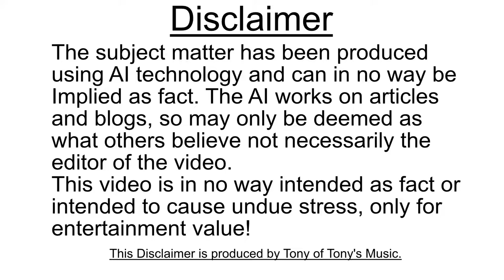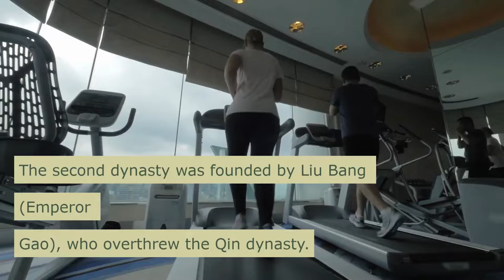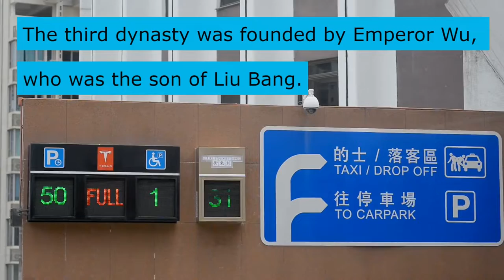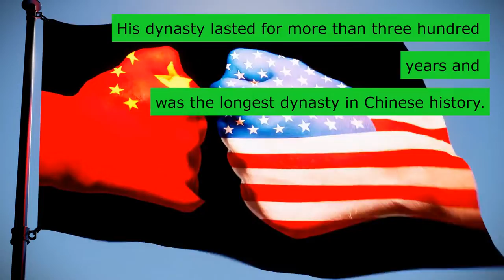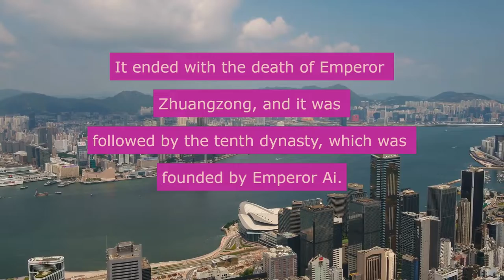A Glimpse Of China's History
This is a Stoodaio Ai video about China's history especially the Chinese dynasties!